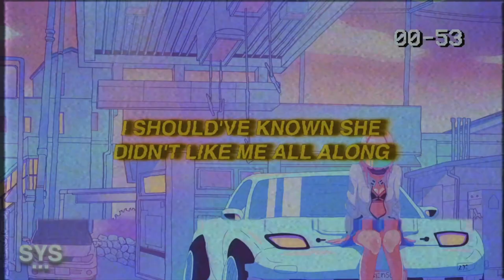ilyaugust - GO DOWN! (Lyrics)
ilyaugust - GO DOWN! (Lyrics) is a copyright-free BANGER perfect for fortnite montages. Criminally underrated artist, would love to work together on something. Enjoy!

0:00 - Intro
0:17 - Beat Drop
0:37 - My Favourite Part
1:23 - Song Recommendation

Lyrics for: GO DOWN! ilyaugust

I can't go down
Do Do Do
Shoot a hundred rounds
Ten toes stay touching on the ground
Love lost not found
Shawty said she fucking with my sound
Back arched while she moving to the bounce

Do Do Do
Back arched while she moving to the bounce (yeah yeah)

Verse:
Yeah she pretty she a demon in disguise
I can tell from the red around her eyes
And I'm so tired of her pretty little lies
But It's crazy cause I know she's always right

Yeah she's always right
That bitch is never wrong
It don't take a lot of strength to put her in a song
I should've known she didn't like me all along
But she's so good at pretending this shit is wrong

FAKE

I should've known from the first time I saw your face
It's funny how quick some love can turn to hate

Premiering a sound from the likes of: ilyaugust, 44phantom, Aries, Jutes, Benny Mayne, Croosh, Zac Greer, 6o, Trevor Daniel, Iann Dior, Post Malone, Marco Luka, Weston Estate, Blanco, Arizona Zervas, Olive Amun, Promoting Sounds, and Dominic Fike, among others.